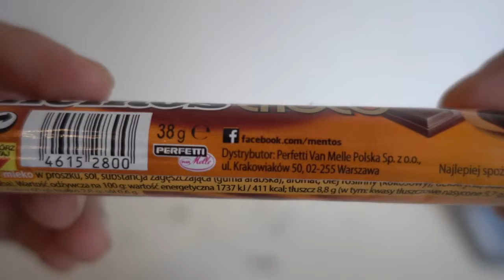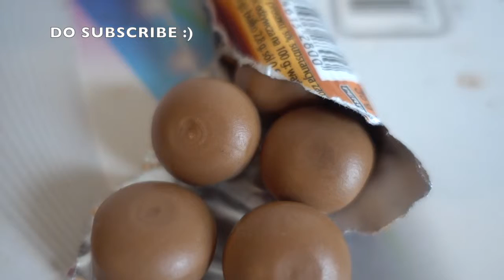MENTOS CHOCO CHOCOLATE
UNWRAPPING MY NEW MENTOS CHOCO CHOCOLATE

PEACE :)